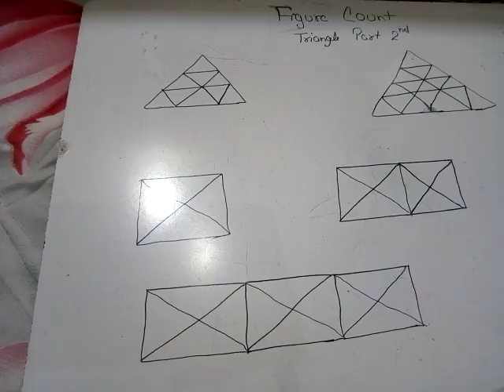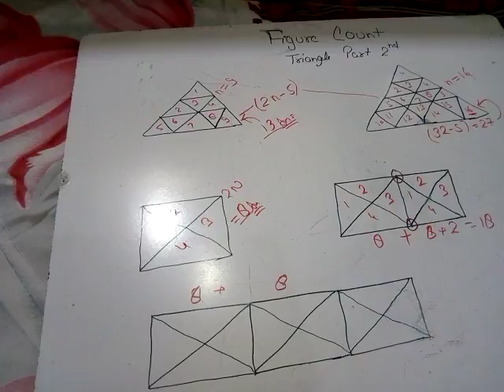Figure count part-2 triangle